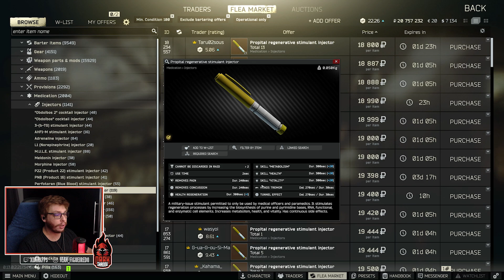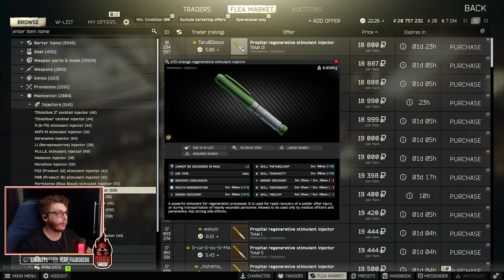Link para o vídeo atualizado na descrição | Escape From Tarkov